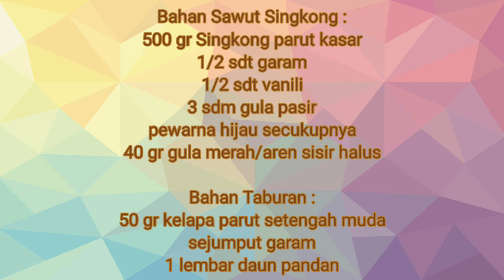RESEP OLAHAN SINGKONG JAJANAN TRADISIONAL DIKEMAS KEKINIAN BISA UNTUK JUALAN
@DapurMamike bagi RESEP OLAHAN SINGKONG dibikin JAJANAN TRADISIONAL dan DIKEMAS KEKINIAN.
ini BISA UNTUK JUALAN.

Bahan Sawut Singkong :
500 gr Singkong parut kasar
1/2 sdt garam
1/2 sdt vanili
3 sdm gula pasir
pewarna hijau secukupnya
40 gr gula merah/aren sisir halus

Bahan Taburan :
50 gr kelapa parut setengah muda
sejumput garam
1 lembar daun pandan

terima kasih